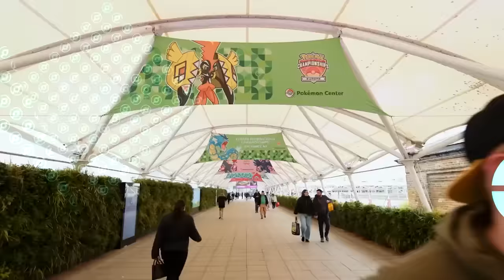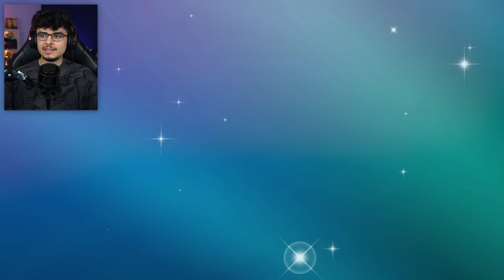Mit diesem Team habe ich mich für die Weltmeisterschaft qualifiziert!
►Hauptkanal für weitere Pokémon Karmesin & Purpur Videos: @PresentLP

Team ID: FOLGT!